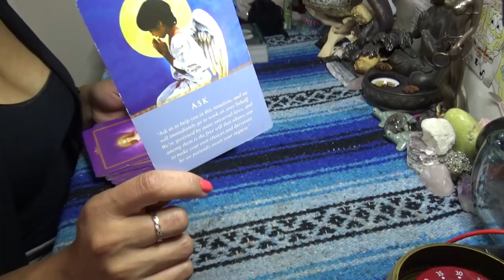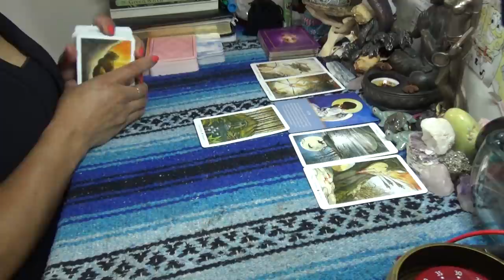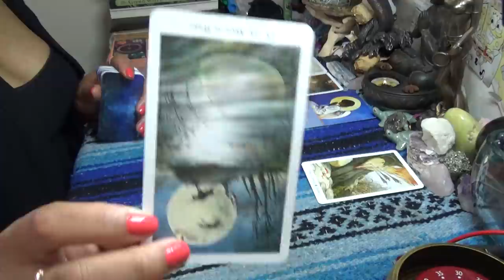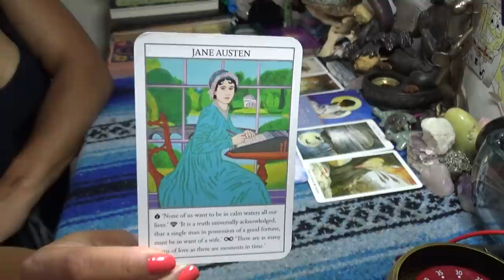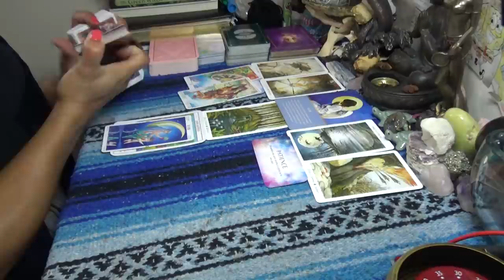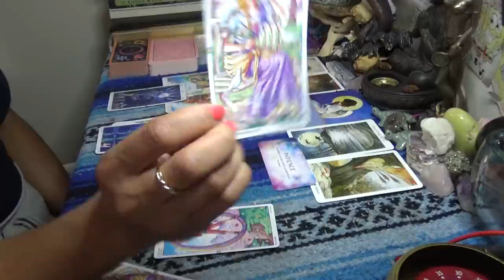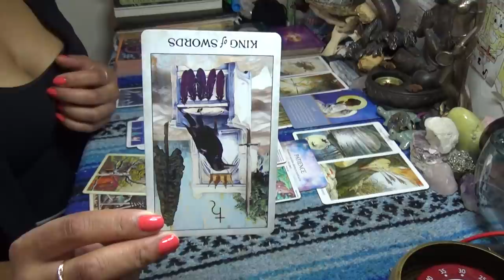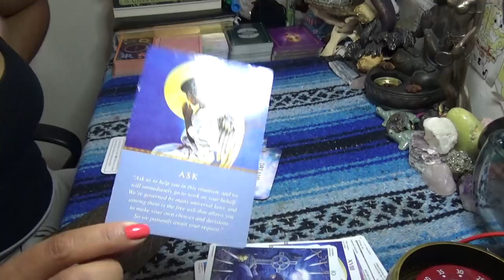♎️ LIBRA JULY 2020♎️ ENEMY IN THE CAMP...JUST ASK ME WHO???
SCORPION REDDZ TAROT PERSONAL READING PRICING LIST:
-5 Card 1 Oracle Quickie Read $25 15mins
-General Energy Reading $50 for 45min:
 -2 Question read is $75 1hr+